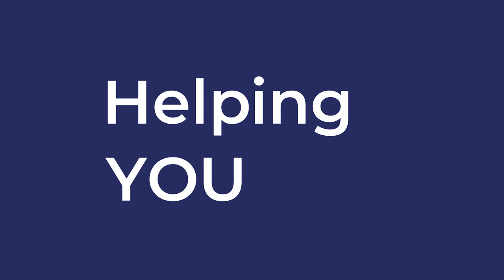June week 3 families receive homes from Dell Loy Hansen and Wasatch Group